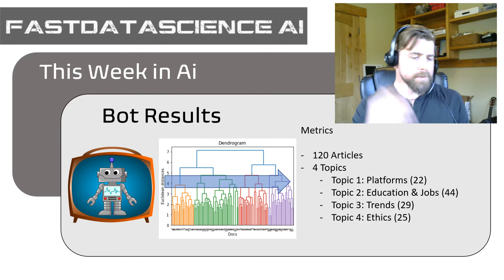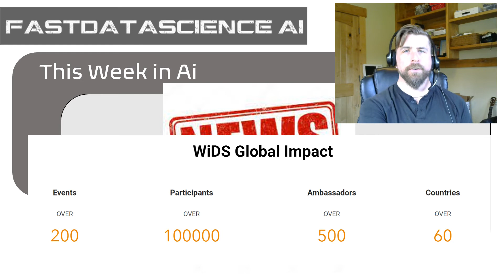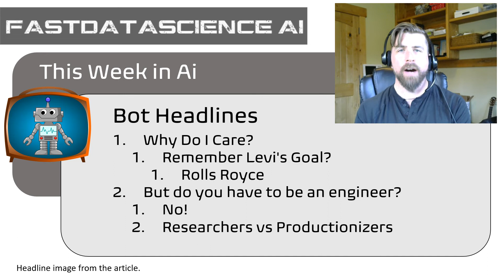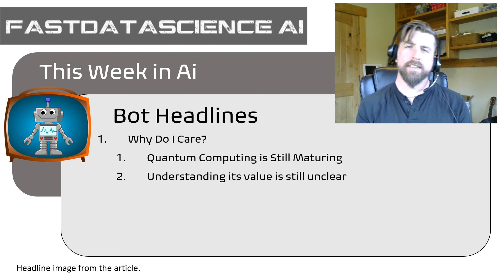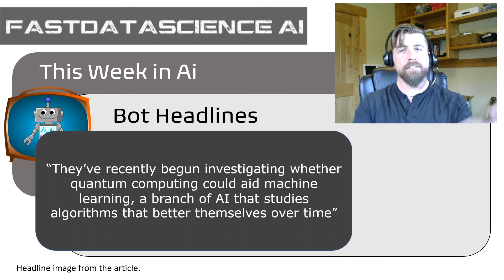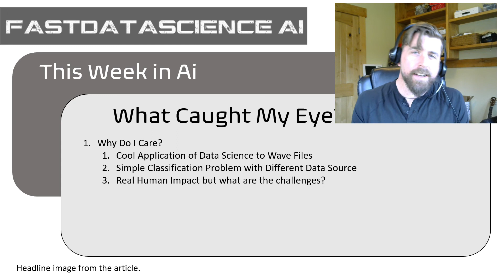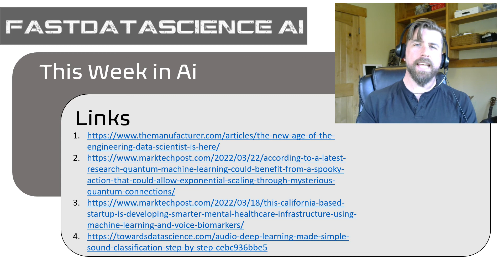This Week in Ai: Ai Goes Mental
On This Week in Ai, I tackle machine learning entanglement, why it isn't just engineers who should become data scientists, and learn how machine learning is going mental. Bonus share includes an end-to-end tutorial on leveraging audio data for machine learning!